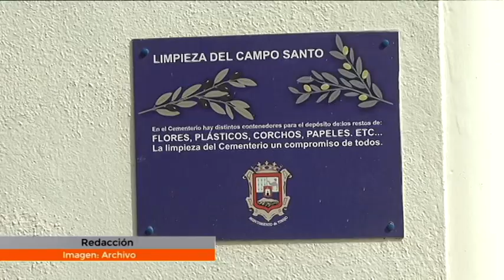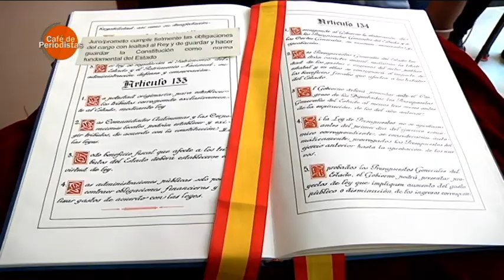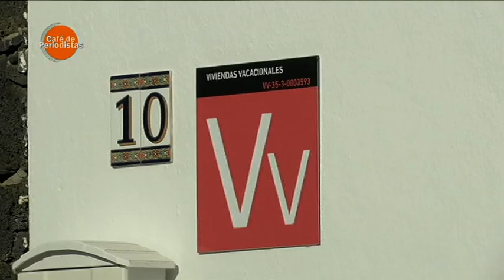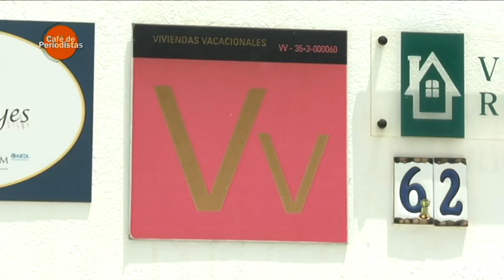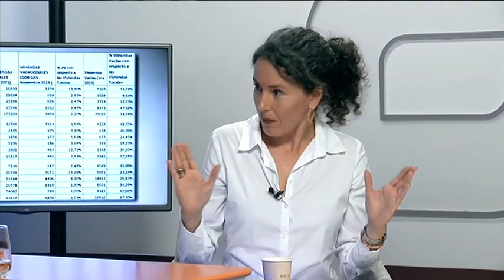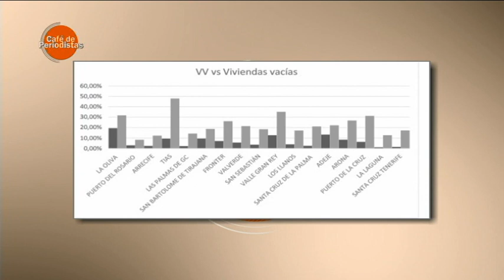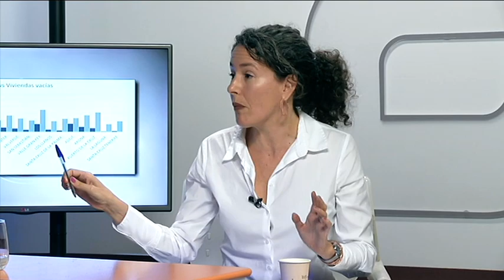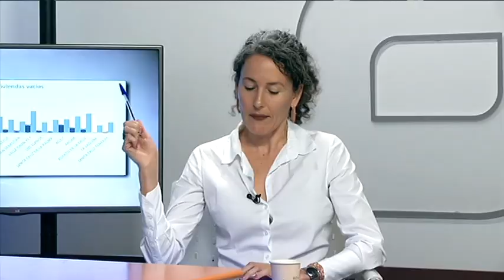Café de Periodistas 16/02/2024